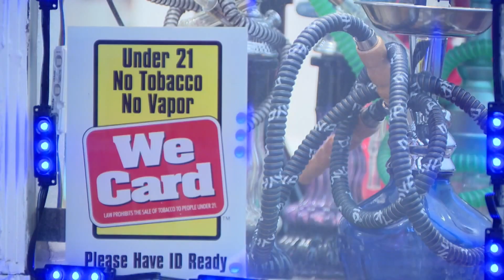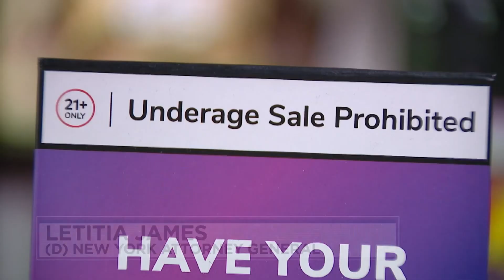FDA Faces Heat for Slow Response to Youth-Targeted Vaping Products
Federal officials were grilled by Congress over their enforcement of vaping products marketed toward children. The FDA was accused of moving too slowly.